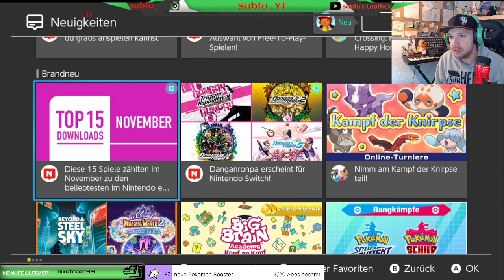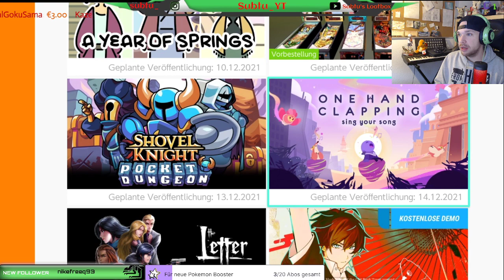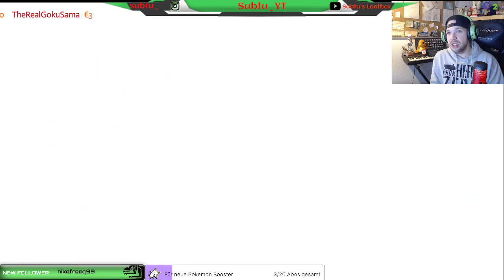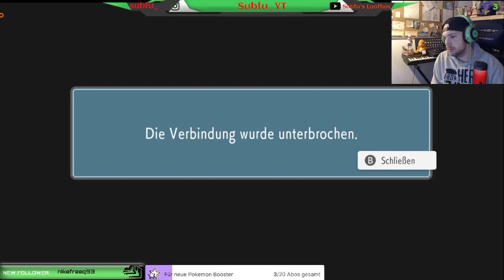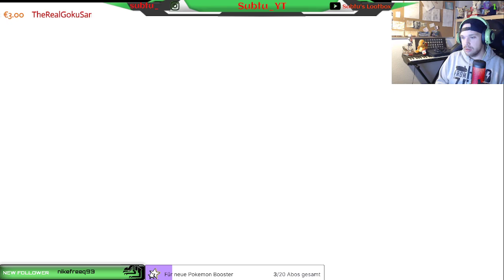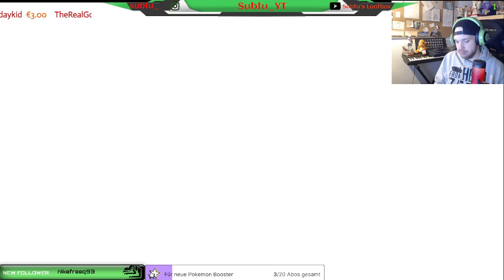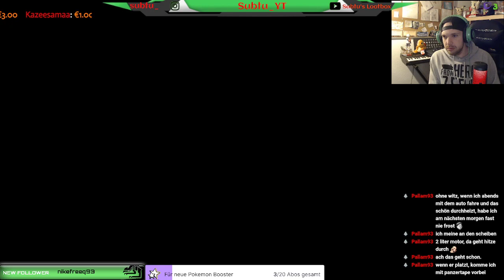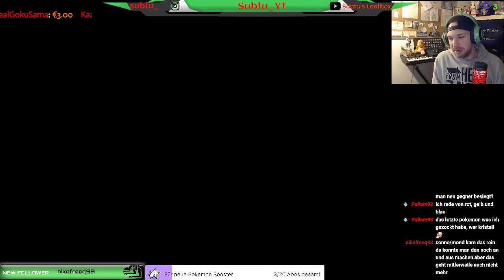Pokémon Brilliant Diamond/Shining Pearl || Episode 13 | Always this evil Guys